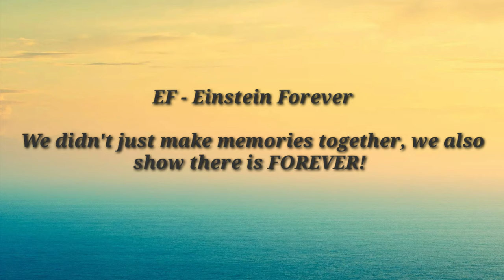EINSTEIN FOREVER - CAPITOL UNIVERSITY Batch 1994-1999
Message for SILVER GRAND REUNION from JESETH & YVONNE